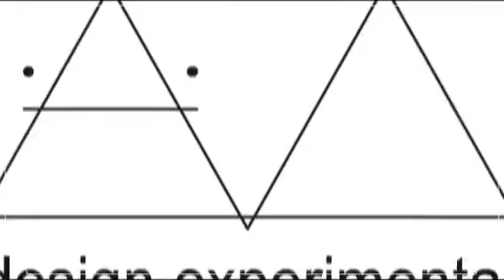FEIRANDO 30.11 - RECREIO (Created